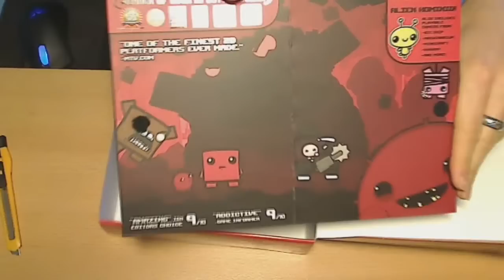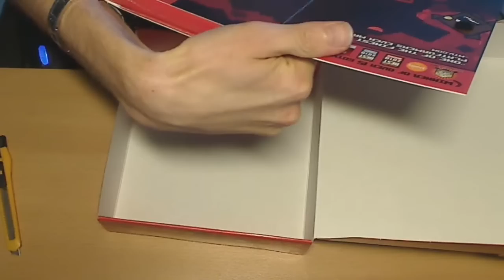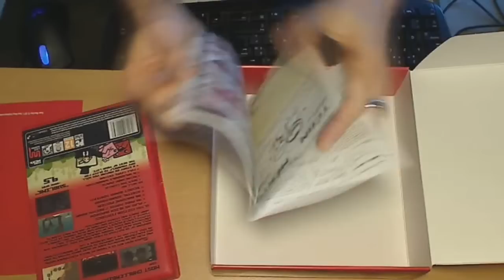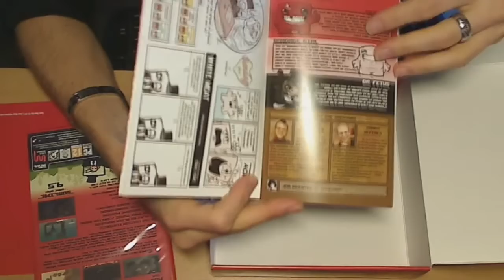[unboxing] Super Meat Boy - Ultra Rare Edition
Déballage de la version Ultra Rare de Super Meat Boy.
Au programme, boite d'emballage rouge, tshirt rouge, boite du jeu rouge, et livret d'art rouge.
Tout ça pour moins de 20€, pourquoi s'en priver.